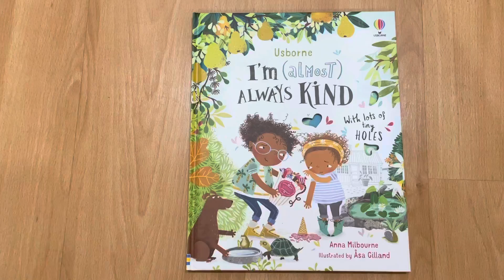I’m (Almost) Always Kind - Usborne Books & More